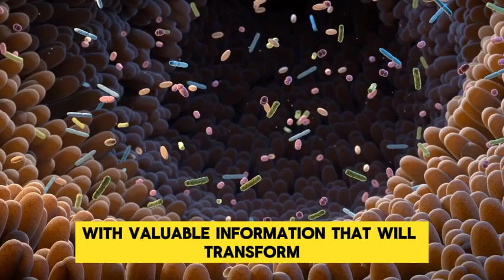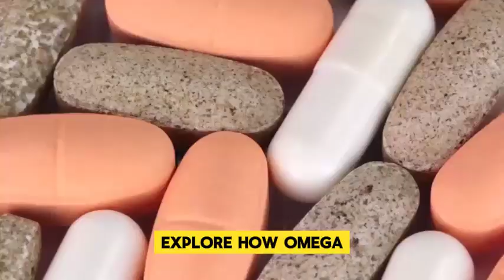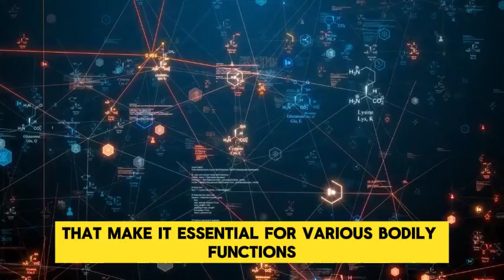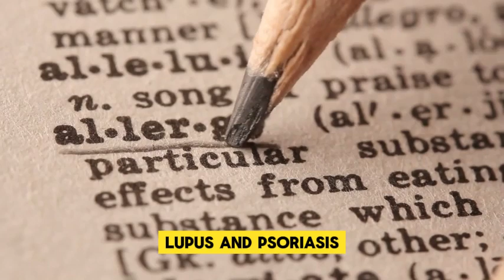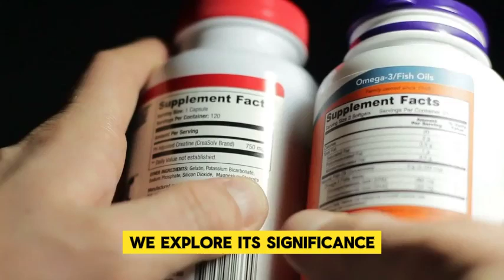THE BENEFITS OF OMEGA-3 FOR HEALTH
Omega-3 is an essential nutrient widely recognized for its numerous health benefits. These polyunsaturated fatty acids play crucial roles in various biological processes, from brain development and cardiovascular health maintenance, to inflammation regulation and immune system strengthening. The main types of omega-3 are alpha-linolenic acid (ALA), found in plant sources such as flaxseeds, nuts, and vegetable oils, and eicosapentaenoic acid (EPA) and docosahexaenoic acid (DHA), predominantly present in fatty fish like salmon, sardines, and mackerel.

Consistent scientific studies have demonstrated that omega-3 is a powerful ally in maintaining good cardiovascular health. These fatty acids help reduce triglyceride and LDL ("bad") cholesterol levels in the blood, while increasing HDL ("good") cholesterol levels. This beneficial action contributes to the prevention of heart disease, strokes, and other blood circulation problems. Additionally, omega-3 acts to lower blood pressure, preventing hypertension and its associated risks.

In the realm of mental health, omega-3 plays a crucial role. Studies indicate that adequate consumption of these fatty acids can aid in the prevention and treatment of conditions such as depression, bipolar disorder, attention deficit hyperactivity disorder (ADHD), and age-related cognitive decline. They contribute to the healthy development of the brain and nervous system, promoting better cognitive function and assisting in mood regulation.

During pregnancy and breastfeeding, omega-3 is essential for proper infant development. These fatty acids are crucial for the healthy growth of the baby's brain and nervous system, as well as helping to prevent complications during pregnancy, such as preeclampsia. After birth, omega-3 continues to be important for the baby's cognitive and visual development.

Omega-3 is also renowned for its anti-inflammatory properties, playing a crucial role in the prevention and treatment of various inflammatory diseases, such as rheumatoid arthritis, systemic lupus erythematosus, psoriasis, ulcerative colitis, and Crohn's disease. These fatty acids help reduce chronic inflammation, alleviate symptoms, and prevent complications associated with these conditions.

Research also suggests that adequate omega-3 consumption may be beneficial for eye health, preventing and treating conditions such as age-related macular degeneration and diabetic retinopathy. These fatty acids help protect the retina and improve visual function.

For individuals with kidney diseases, omega-3 can play a protective role, assisting in reducing inflammation and protecting the kidneys. Additionally, they may contribute to a decreased risk of chronic kidney disease progression.

Studies indicate that omega-3 may also be useful in the treatment of dermatological conditions such as psoriasis, eczema, and atopic dermatitis, thanks to its anti-inflammatory properties and ability to regulate the skin's immune response.

Omega-3 is also recognized for its importance in cancer prevention and treatment. These fatty acids can inhibit the growth of cancer cells, induce programmed cell death (apoptosis) in these cells, and reduce inflammation, which is a risk factor for the development of certain types of cancer.

In addition to the aforementioned benefits, omega-3 is also essential for maintaining healthy skin. These fatty acids are crucial for the production of ceramides, important lipids for the skin's protective barrier, helping to prevent dehydration and premature aging.

Adequate omega-3 consumption can also contribute to bone health, aiding in calcium absorption, promoting bone formation, and reducing the risk of osteoporosis.

Individuals with asthma may also benefit from omega-3 consumption, as these fatty acids possess anti-inflammatory properties that can help alleviate symptoms and improve lung function.

For those with type 2 diabetes, omega-3 may be beneficial, assisting in regulating blood glucose levels and reducing insulin resistance.

Studies also indicate that omega-3 may be useful in the treatment of polycystic ovary syndrome (PCOS), a condition that affects hormonal balance and female fertility. These fatty acids can help regulate insulin levels and reduce inflammation, improving the symptoms of PCOS.

In summary, omega-3 is an essential nutrient with a wide range of health benefits. From maintaining cardiovascular and mental health, to preventing and treating inflammatory diseases, cancer, kidney diseases, and dermatological conditions, adequate consumption of these fatty acids is crucial for a healthy and balanced life.